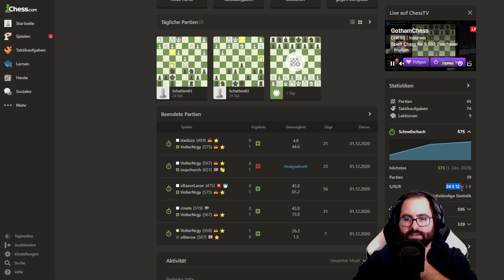Ein Blindes Huhn findet auch mal ein Korn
Ich habe erst im November 2020 angefangen, mich mit Schach zu beschäftigen. Ich würde es aber gerne lernen und werde versuchen, mich zu steigern. Solltet ihr Tipps haben, was ich in den Videos besser machen könnte, gerne her damit. Ich will so viel aufsaugen wie es mir möglich ist, um ein besserer Schachspieler zu werden. Addet mich gerne bei Chess.com

Ein Kanal für alle Gamer: Diese Videos sind Highlights von meinem Livestream hier auf Youtube oder auch auf Twitch

Gestreamt wird jeden Mittwoch ab 18 Uhr! Schaut gern mal vorbei.

▬ Feedback erwünscht ▬▬▬▬▬▬▬▬▬▬▬▬
Anregungen, Verbesserungsvorschläge oder Kritik? Diese sind sehr gerne in die Kommentare gesehen.

Wer mich unterstützen möchte, darf auch gerne etwas spenden :)

▬ Mitspieler gesucht ▬▬▬▬▬▬▬▬▬▬▬▬▬
Wer mitspielen und mitgestalten möchte, darf auch gerne meinem Discord Kanal beitreten

▬ Gefällts euch? ▬▬▬▬▬▬▬▬▬▬▬▬▬▬▬
Wenn euch meine Videos gefallen, dann lasst doch gerne einen Kommentar, eine Bewertung oder ein Abo da.

Liebe Grüße
Nrgy